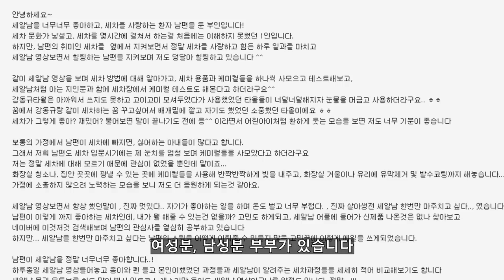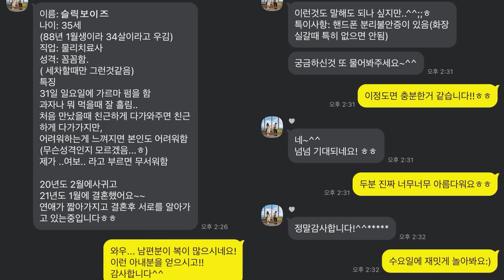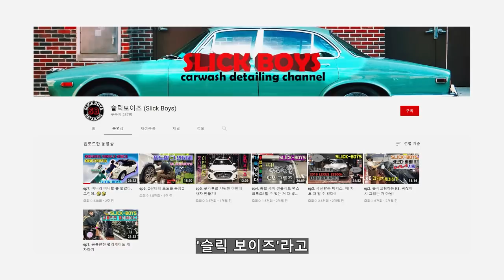여름 휴가 중인 구독자 부부와 함께 셀프세차했습니다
세알남에 빠져사는 세차 환자 남편을 둔 와이프 분께서 저희에게 이메일을 보냈습니다 ...

00:00 영상소개
02:10 남편분은 상황을 모름
05:39 공감하시나요?
06:45 휠 세차부터 시작
08:05 착한 취미임을 강조하세요
10:37 세차용품 얼마나 사셨어요?
11:46 여러분들은 어떠셨나요?
12:34 제일 좋아하는 카샴푸
13:16 딱히 궁금한건 아닌데
14:58 드라잉 타이어코팅
16:35 선물
17:38 출시한지 얼마 안됐을 때
20:41 어떠셨어요?
22:10 어떤 마음이었을까?
23:07 추억 영상

아내분이 보내주신 이메일

 안녕하세요! 세알남 광팬 남편을 둔 부인입니다. 꼭! 읽어주세요!

안녕하세요~

세알남을 너무너무 좋아하고, 세차를 사랑하는 환자 남편을 둔 부인입니다!

세차 문화가 낯설고, 세차를 몇시간에 걸쳐서 하는걸 처음에는 이해하지 못했던 1인입니다.

하지만, 남편의 취미인 세차를  옆에서 지켜보면서 정말 세차를 사랑하고 힘든 하루 일과를 마치고

세알남 영상보면서 힐링하는 남편을 지켜보며 저도 덩달아 힐링하고 있습니다 ^^

같이 세알남 영상을 보며 세차 방법에 대해 알아가고, 세차 용품과 케미컬들을 하나씩 사모으고 테스트해보고,

세알남처럼 아는 지인분과 함께 세차장에서 케미컬 테스트도 해본다고 하더라구요^^

강동규타월은 아까워서 쓰지도 못하고 고이고미 모셔두었다가 사용했었던 타올들이 너덜너덜해지자 눈물을 머금고 사용하더라구요.. ㅎㅎ

꿈에서 강동규랑 같이 세차하는 꿈 꾸고싶어서 배개밑에 깔고 자기도 했었던 소중했던 타올이에요 ㅎㅎ

세차가 그렇게 좋아? 재밌어? 물어보면 말이 끝나기도 전에 응^^ 이라면서 어린아이처럼 환하게 웃는 모습을 보면 저도 너무 기분이 좋습니다

보통의 가정에서 남편이 세차에 빠지면, 싫어하는 아내들이 많다고 합니다.

그래서 저희 남편도 세차 입문시기에는 제 눈치를 엄청 보며 케미컬들을 사모았다고 하더라구요

저는 정말 세차에 대해 모르기 때문에 관심이 없었을 뿐인데 말이죠...

화장실 청소나, 집안 곳곳에 광낼 수 있는 곳에 케미컬들을 사용해 반짝반짝하게 빛을 내주고, 화장실 거울이나 유리에 유막제거 및 발수코팅까지 해놓습니다...

가정에 소홀하지 않으려 노력하는 모습을 보니 저도 더 응원하게 되는것 같아요.

세알남 영상보면서 항상 했던말이 , 진짜 멋있다.. 자기가 좋아하는 일을 하며 돈도 벌고 너무 부럽다. , 진짜 살아생전 세알남 한번만 마주치고 싶다,., 였습니다.

남편이 이렇게 까지 좋아하는 세차인데, 내가 뭘 해줄 수 있는건 없을까? 고민도 하게되고, 세알남 어플에 들어가 신제품 나온것은 없나 찾아보고

네이버에 이것저것 검색해보며 남편의 관심사를 열심히 공부하고 있습니다

하지만... 세알남을 한번만 마주치고 싶다는 남편의 소원을 어떻게 이뤄줄 수 있을지 많은 고민끝에 이렇게 메일을 쓰게되었습니다.

남편이 세알남을 정말 너무너무 좋아합니다..!

하루종일 세알남 영상틀어놓고 종이와 펜 들고 본인이했었던 과정들과 세알남이 알려주는 세차과정들을 세세히 적어 비교해보기도 합니다

세알남 몰과 유투브를 하도 많이 봐서 인트로 노래소리만 들어도 세알남 영상이구나를 알정도 입니다. 정말...!!!

남편의 취미를 응원하고 지지하는 사람으로써 정말 간곡히 아뢰고 싶은것은...

저희가 8월2일~ 8월6일 세알남이 있는 대전으로 여름휴가를 갑니다.. (8월3일 남편의 생일을 맞아 세알남이 있는 대전으로 휴가를 가요!)

너무나도 큰 채널을 운영하고 계시고, 개인적 사업으로 많이 바쁘시지요..

혹시나 폐가 안된다면, 시간이 되신다면, 여유가 되신다면, 개인 팬미팅 하신다는 느낌으로...

정말 5분, 10분도 괜찮습니다! 세차를 사랑하고, 세알남을 너무너무 사랑하는 팬을 한번만 만나주시면 안될까요..? ㅜㅜ

살아생전 세알남 한번만 만나보고 싶은 남편의 소원을 정말 꼭 이뤄주고 싶어요...

사진한장, 악수한번만 해주신다면, 더 바랄게 없는, 세차와 세알남을 너무너무 사랑하는 팬이에요..!

 긴글 읽어주셔서 감사합니다!

더운날 건강 조심하세요!

항상 구독자분들과 소통하는 세알남이 되도록 최선을 다하겠습니다 !

화~금 11:00 ~ 21:00
토~일 10:00 ~ 21:00